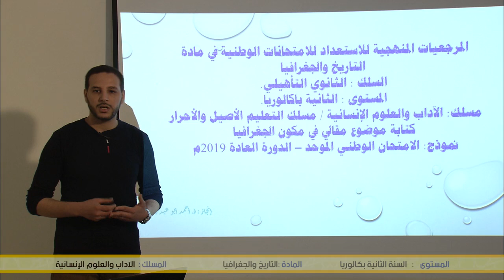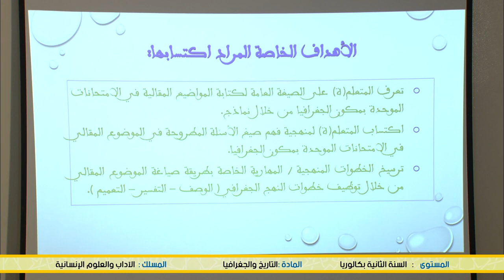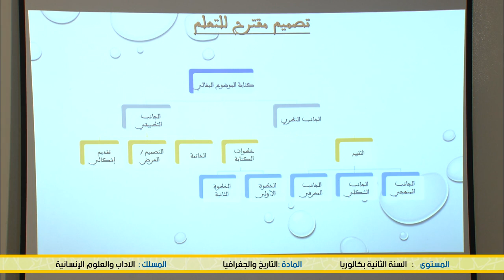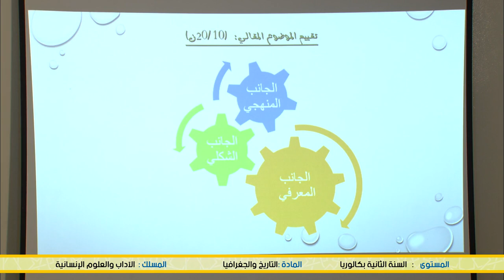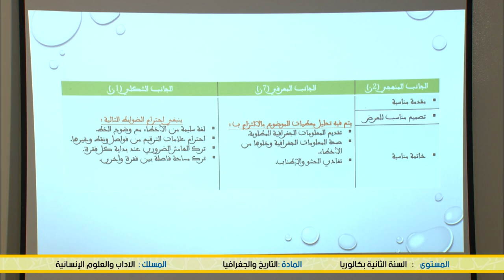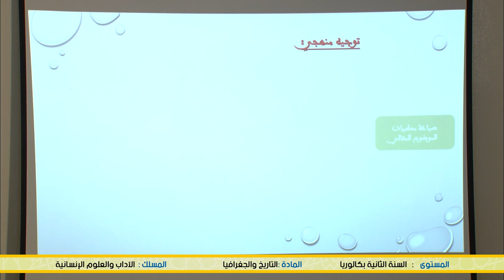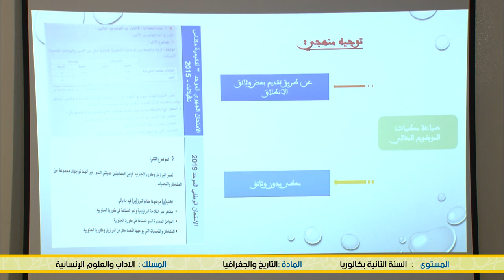الخامس
الرابع
الثالث